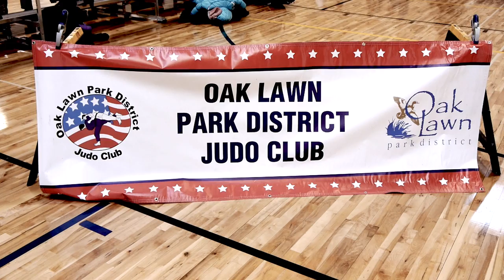Oak Lawn Park District Judo Club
The Oak Lawn Park District Judo Club held an In House Tournament on Feb. 15, 2014. It's a great program for the kids, might be a little biased as my daugther is featured in it!!